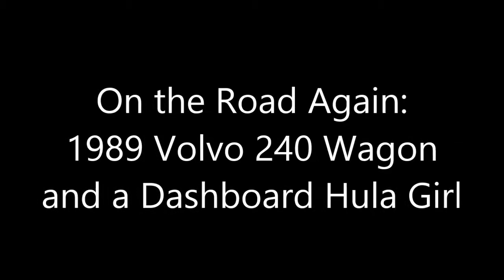hula girl movie project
Volvo 240 Hula Girl